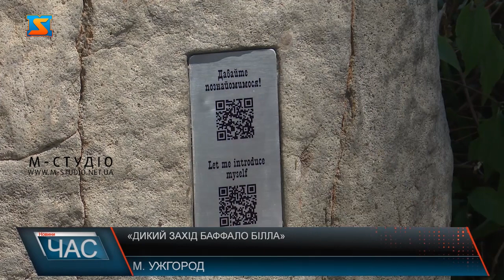Нова міні-скульптура. Туристична родзинка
Мінікомпозицію «Дикий Захід Баффало Білла» урочисто відкрили на Київській набережній неподалік транспортного мосту імені Масарика в Ужгороді. Це перша скульптурка з аудіо супроводом та одна з перших, встановлена з усіма необхідними дозволами, а також обладнана унікальною системою безпеки. «Дикий Захід Баффало Білла»-ще одна мінікомпозиція  поповнила арсенал мініскульптурок Ужгорода. Тут одразу три персонажі-власне , крім Баффало Білла, поруч актори його шоу- індіанець на прізвисько Сидячий Бик та Самурай. Унікальна мініскульптурка й аудіо супрводом. Аби почути історію знаного на весь світ артиста українською чи англійською, треба  засканувати QR-код.Інтерактивна скульптурка присвячена виступу знаного на весь світ американського колективу «Дикий Захід», що очолював  Вільям Фредерік Коді на прізвисько «Баффало Білл». Два масштабних шоу за участі 1300 людей і тварин показав колектив 27 червня 1906 року в Ужгороді у рамках турне Європою, саме неподалік локації мінікомпозиції.Оживила і перенесла у бронзу відомих артистів скульпторка Емма Чорба. Мінікомпозиція має кілька особливостей. Одна з них – американсько-ужгородська дружба та підтримка культурних зв’язків між містами-побратимами.«Дикий Захід Баффало Білла» - стане ще однією родзинкою Ужгорода та поповнить колекцію об’єктів культурної і туристичної мапи міста.